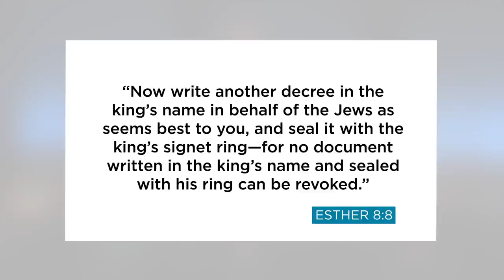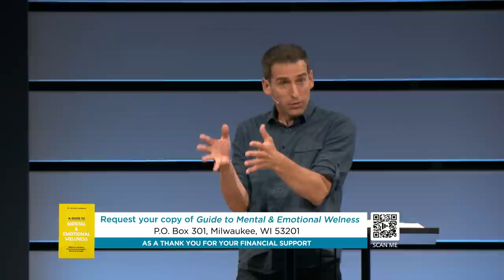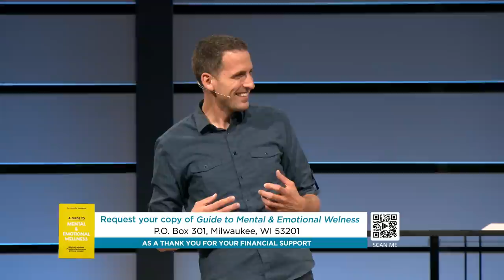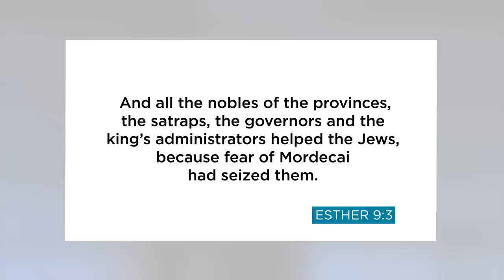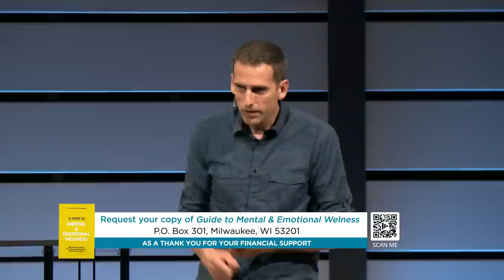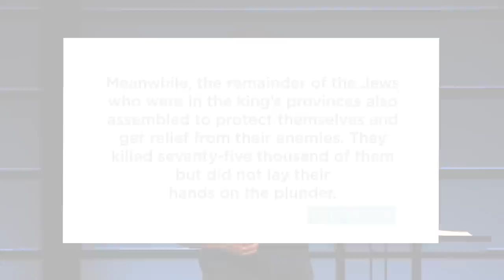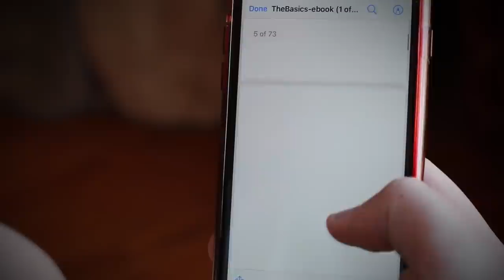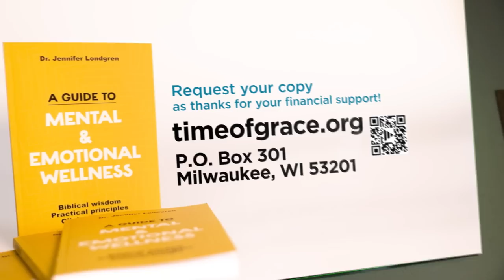What's the Point? What to Do When I Fall Short // Mike Novotny // Time of Grace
Many of us claim to follow Jesus, but so often we fall short. We have the potential to love, to forgive, not to worry, to trust in God, not to fear cancer, to stand out in the crowd. But too often we fall short of that potential. So what can we do? Continuing through the book of Esther, Pastor Mike encourages us with these three things to remember as we live our lives for Jesus.

With your gift to Time of Grace, you can request your copy of "A Guide to Mental & Emotional Wellness"